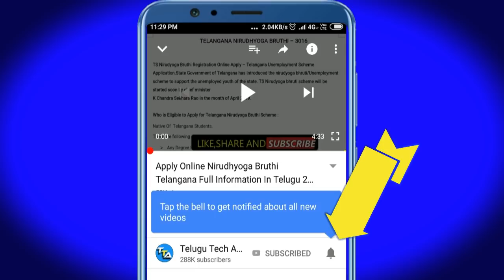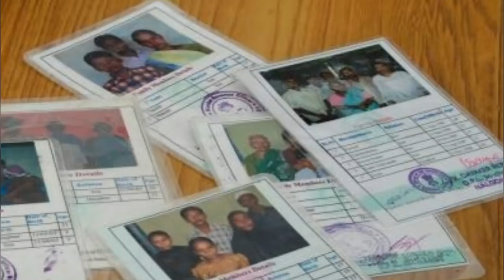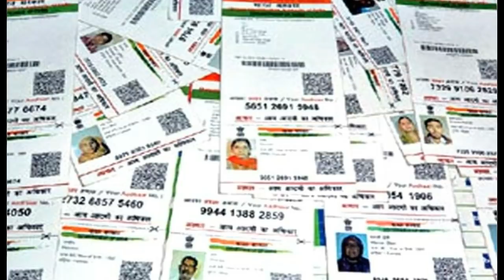మరో శుభవార్త: రేషన్ కార్డు ఉంటే చాలు..2,00,000 నేరుగా మీ ఖాతాలోకి వస్తాయి || Ration Card Holders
మరో శుభవార్త: రేషన్ కార్డు ఉంటే చాలు..2,00,000 నేరుగా మీ ఖాతాలోకి వస్తాయి || Ration Card Holdఏr